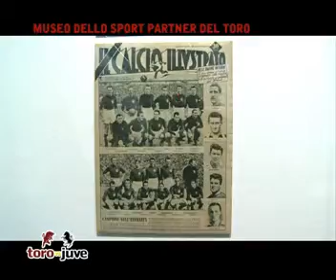TORO VS JUVE-28.puntata- PETRACHI IN SUDAMERICA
Nella terza parte di TORO vs JUVE, IL DS granata GIANLUCA PETRACHI ci racconta il suo viaggio in Sudamerica alla ricerca di talenti da portare al Toro. Qualche "Aristoteles" forse è stato trovato. A Buenos Aires, oltretutto, PETRACHI ha conosciuto AMADEO CARIZZO, il celeberrimo portiere del RIVER  PLATE dal 1945 al 1968. CARIZZO difese i pali della squadra argentina nella partita contro il Torino Simbolo al FILADELFIA, pochi giorni dopo la tragedia di SUPERGA